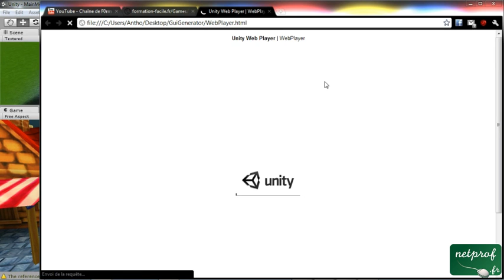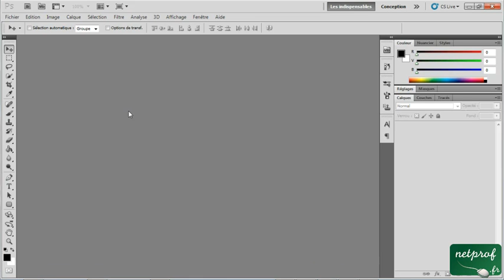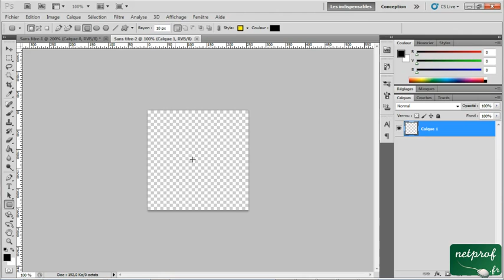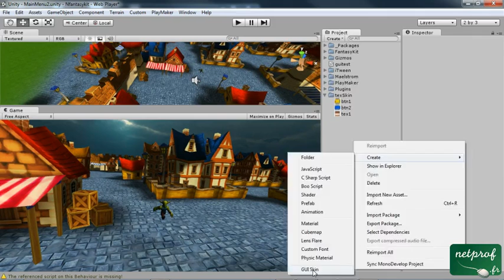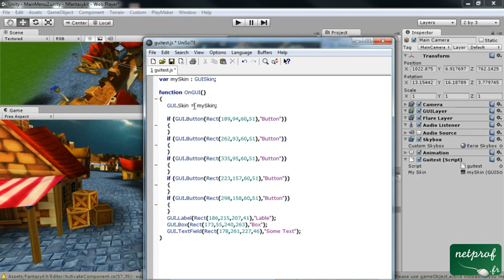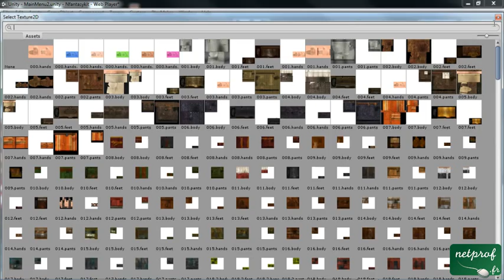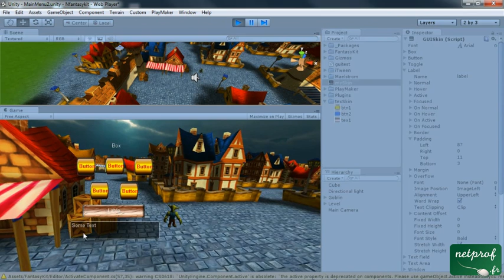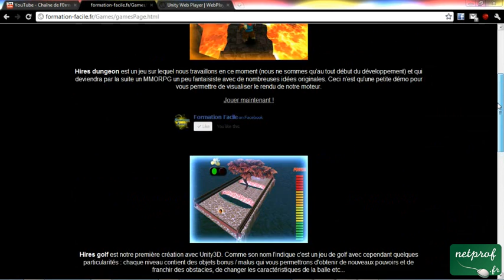17 - Unity3D - Personnaliser l'interface